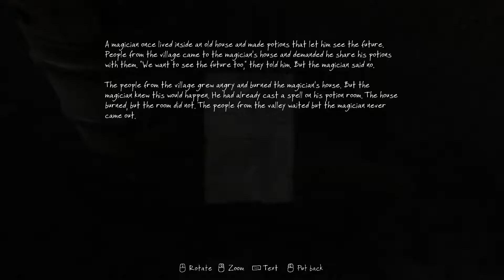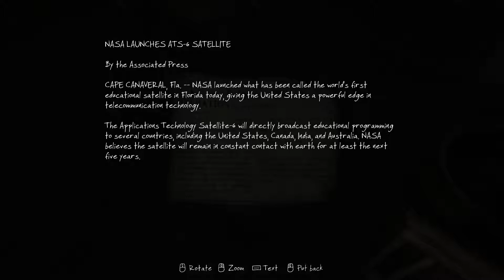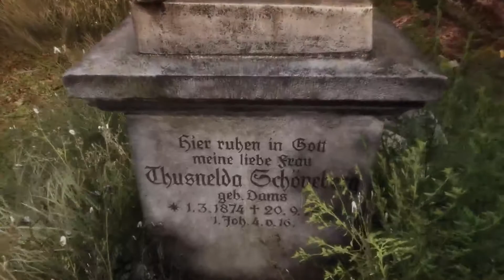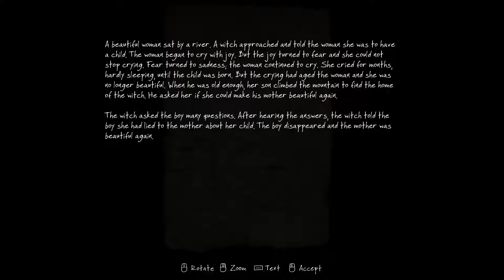Jason Plays "The Vanishing of Ethan Carter" Part 3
Part 3! Walking through the forest! Spills and chills!!